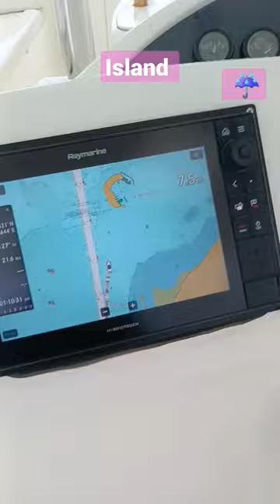banana Island resort